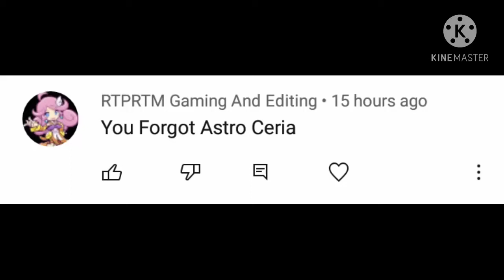Astro Ceria ident 2008 piano cover